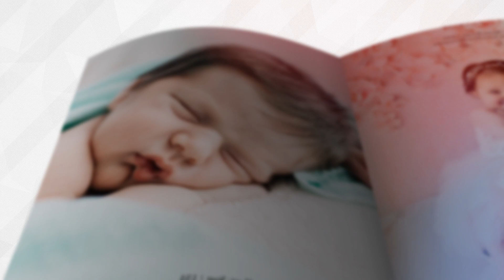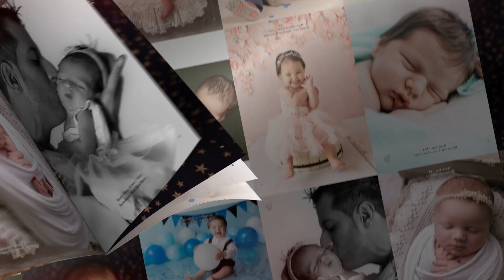#116 Issue | Newborn & Baby - October 2021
LENSATIONAL Model and Photographer Magazine #116 Issue | Newborn & Baby - October 2021
Print copy of our premium magazine (We are shipping worldwide!):